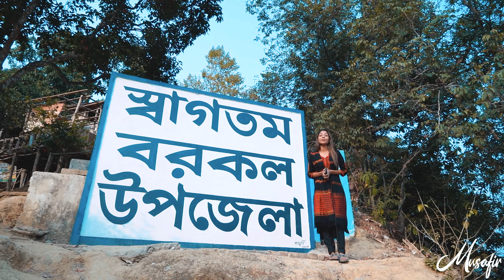জুমঘর রেস্টুরেন্ট । রাঙ্গামাটি । চিটাগাং । মুসাফির ।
অনেক খুজা খুজি করার পরে চলে আসলাম রাঙ্গামাটির জুমঘর রেস্টুরেন্টে , ব্যাম্বু চিকেন, কাপ্তাই লেকের চাপিলা মাছ ভাজি , কলার মোচা ভর্তা আর তাদের স্পেসাল রুই মাছের মোরাং । আমাদের এই টুরের ফুল ভিডিও দেখতে হলে আমাদের পেজে চোখ রাখুন ।
Dop : Sheikh Riaz
Editor : Sheikh Riaz
Produce By : Musafir

Here you can learn about different countries, popular places and popular food . Here you will find many stories of adventure experiences. Cultures of different countries .